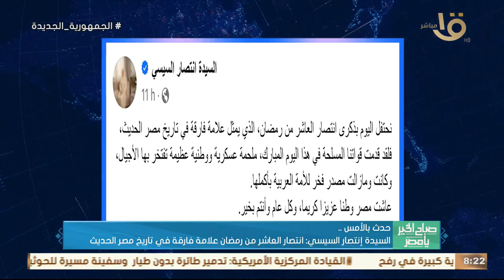حدث بالأمس.. الرئيس السيسي اطلع على المؤشرات الكلية للاقتصاد في ضوء الإجراءات الأخيرة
صباح الخير يا مصر | حدث بالأمس.. الرئيس السيسي اطلع على المؤشرات الكلية للاقتصاد في ضوء الإجراءات الأخيرة